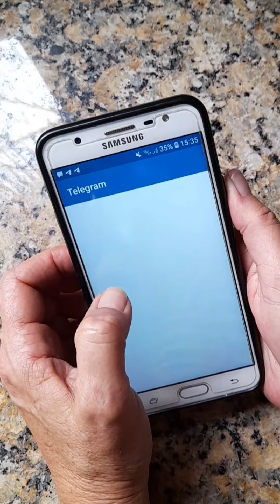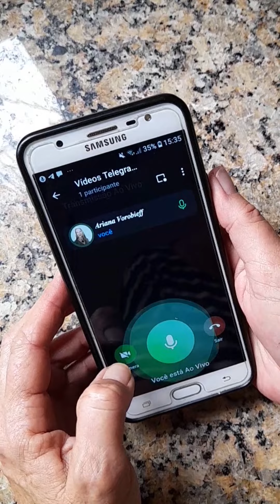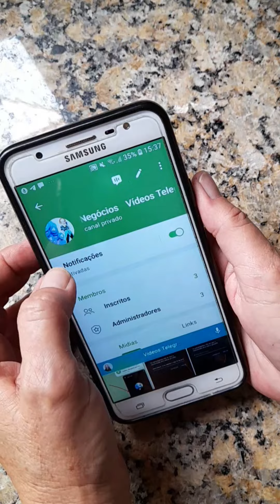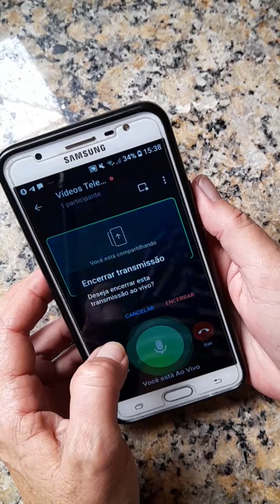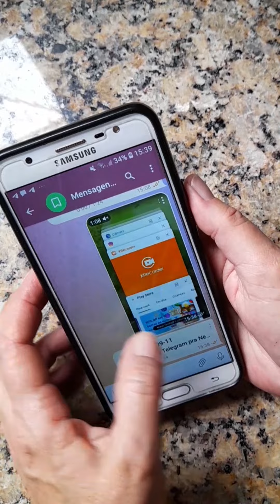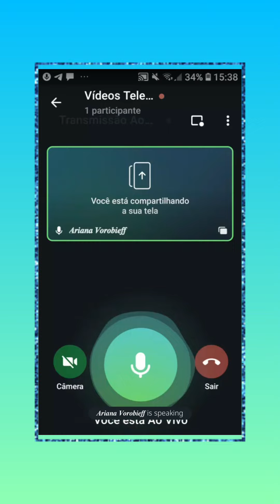Gravar tela de celular ou PC sem app apenas com o Telegram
Hoje eu trago o passo-a-passo de gravar tela usando recurso de transmissão no Telegram.

Qualquer dúvida deixe nos comentários, Instagram ou meu canal Telegram pra Negócios